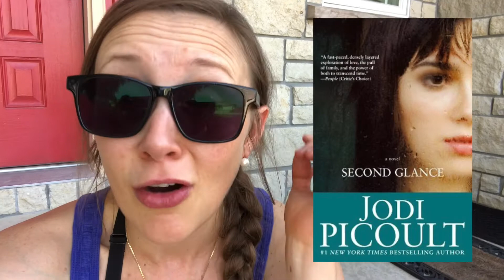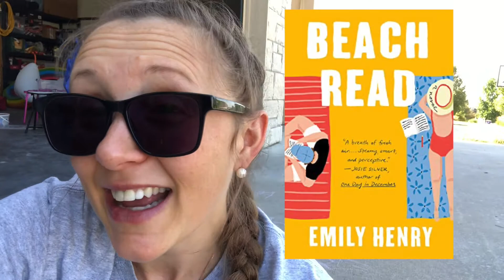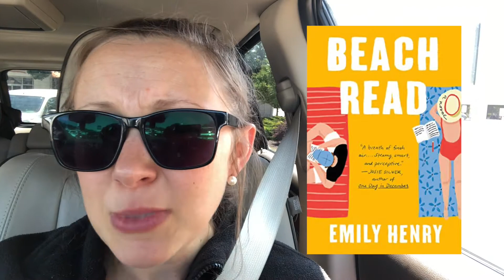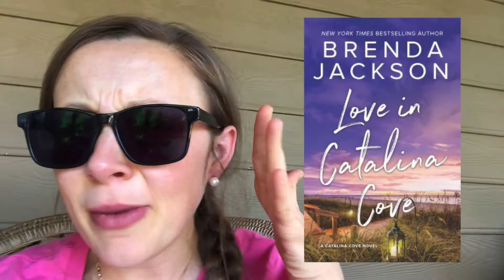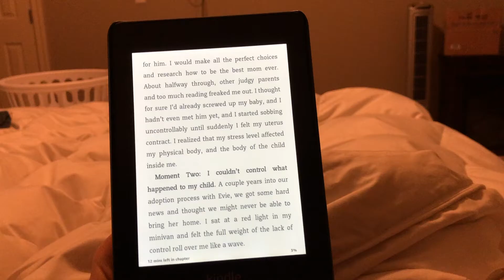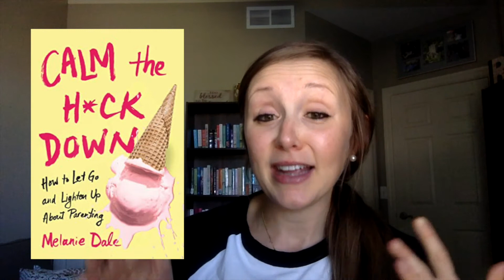Weekly Reading Vlog/// August 25-30, 2020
Books Mentioned:
Second Glance
Beach Read
Dear Girl
Love in Catalina Cove
Calm the Heck Down